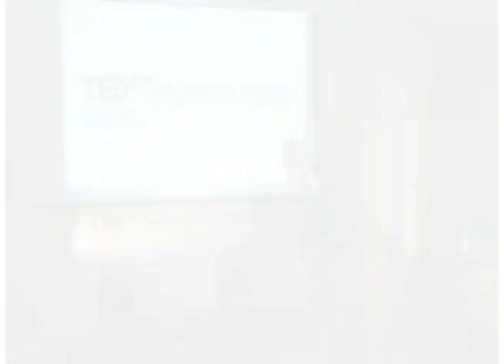TEDxTurgenevLibrary - Ivan Aksenov - Library As Public Space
Тема: Современная библиотека в большом городе

Speaker: Ivan Aksenov.
Ivan Aksenov is the project and event manager in Ltd «Falanster». He works in book business and event-management from the middle of 2000.

Talk: Library as public space.
Speaker is telling about proportions between public, private and working spaces in Moscow, about place of libraries amongst them and about how to increase of significance of library as institution.

Спикер: Иван Аксенов.
Менеджер ООО «Фаланстер»
Тема: Библиотека как публичное пространство.
Иван Аксенов Библиотека как публичное пространство О соотношении общественных, частных и рабочих пространств в Москве, о том, какое место библиотеки занимают в этом ряду и как можно увеличить их значимость.